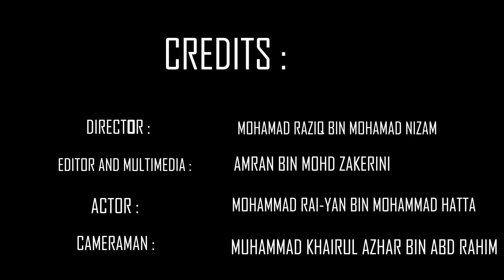HAZARDOUS WASTE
Hazardous waste is a chemical that need to dealt and disposed properly. Many features are found in hazardous waste such as toxic and corrosive. if not take special precaution it can cause harm to environment and nature damage